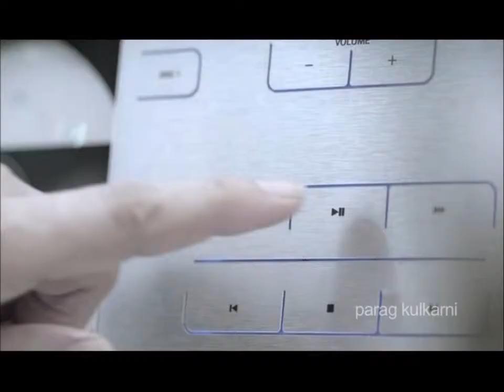Bajaj Allianz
TVC Directed by Parag Kulkarni